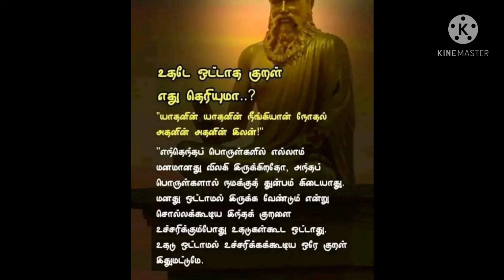திருக்குறளின் சிறப்பில் ஒன்று.... கேட்கலாம் வாங்க...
திருக்குறள் சிறப்புகளில் ஒன்று.
வள்ளுவம் கற்போம்...
வள்ளுவர் வழி நடப்போம்...